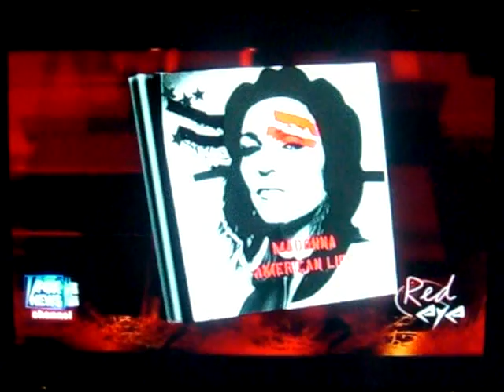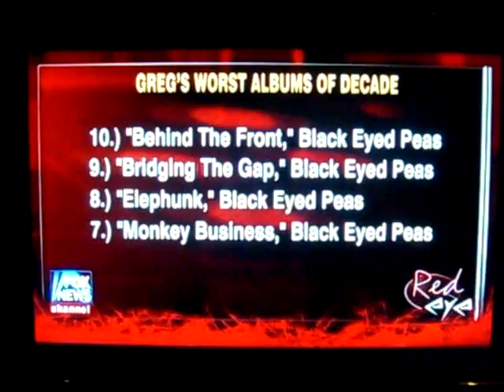Mark Prindle's 13th appearance on Fox News' "Red Eye"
From the evening of January 8, 2010.  Greg and I discuss the worst albums of the last decade.  As usual, I just pointed my digital camera at the TV to record this clip, but for some reason it came out REALLY washed out this time.  Sorry about that.  :7(